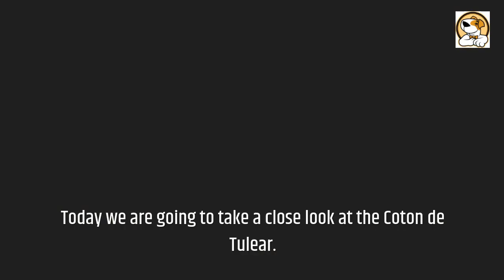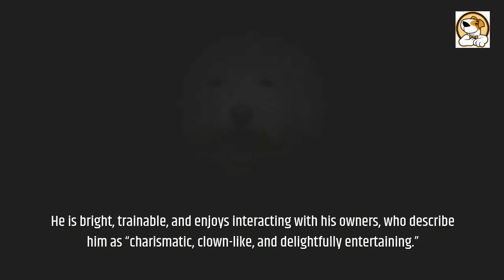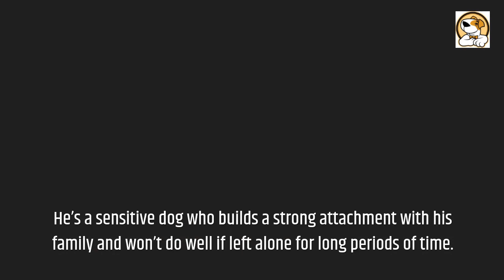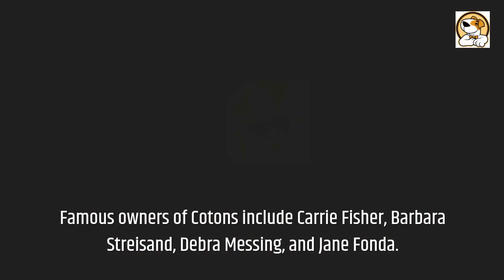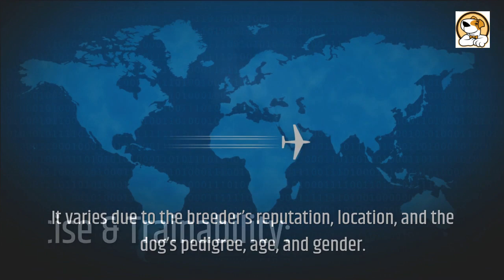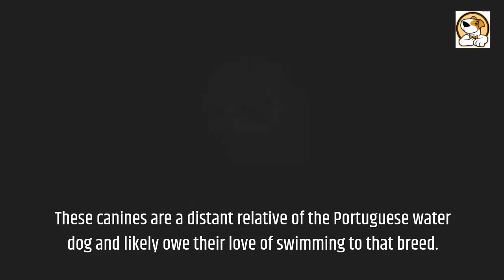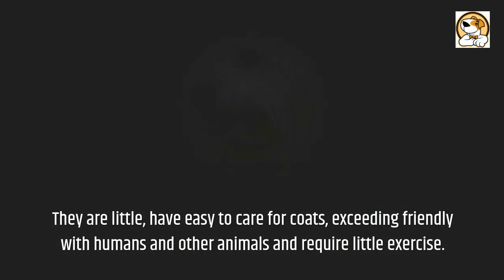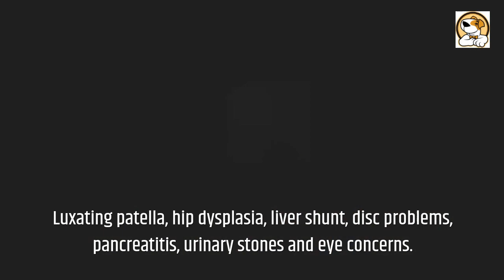Coton de Tulear Pros And Cons | The Good And The Bad.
This video is all about Coton de Tulear pros and cons
👇👇The ULTIMATE Dog Training Course:👇👇

Coton de Tulear:
Coton de Tulear originates from the island of Madagascar, off the coast of Africa in the Indian Ocean.
The name comes from the French word coton, meaning “cotton”, and from the Madagascan port of Tulear.
Tulear was originally a prominent port of merchant ships sailing the Indian Ocean, and it is thought that
European merchants imported several Bichon-type companion dogs to Madagascar in the 15th or 16th centuries.
It is probable that the breed evolved from the crossbreeding of those Bichon strains.
In the 1970s, a Frenchman visiting the island brought several of these white dogs back to France, where they were fine-tuned to produce the breed.